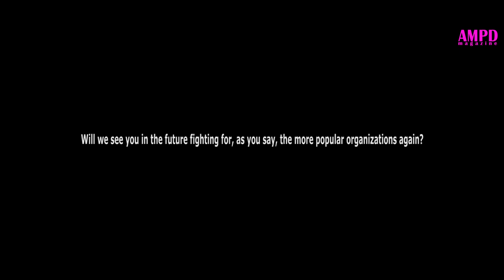FULL interview K1-Welterweight Worldfighter ARTUR KYSHENKO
AMPD magazine is a Lifestyle magazine revolving around the Martial Arts Culture

Glorious Heroes 2015
Kick,-and Boxing Event
Martini Plaza Groningen NL

Reporter: Alvin Scheepers
Camera & Audio: Joey Smeets